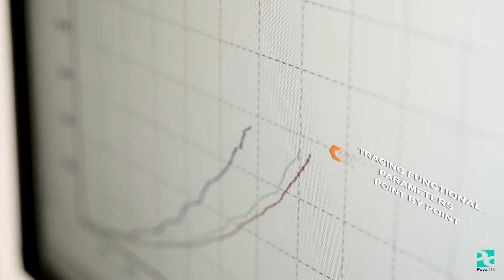Showreel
I have done many video projects during the past 15 years as a producer, director, copywriter, videographer, video editor, and motion graphic artist. It is almost impossible to show my best shots or moments out of so many diverse videos in 100 seconds. But please have a look at the playlists below and find what you need.
Stories are everywhere, let me tell yours!